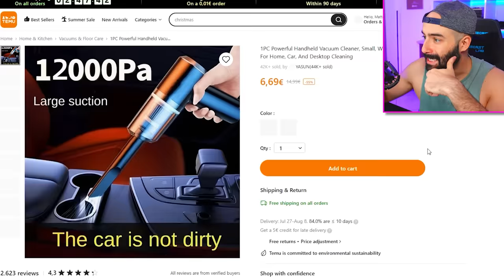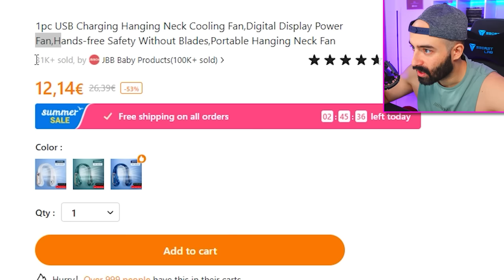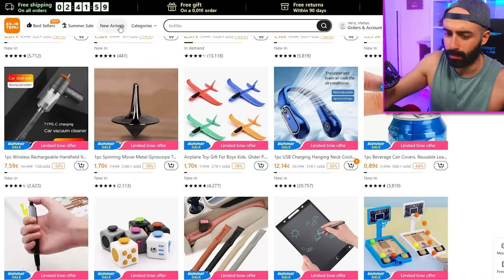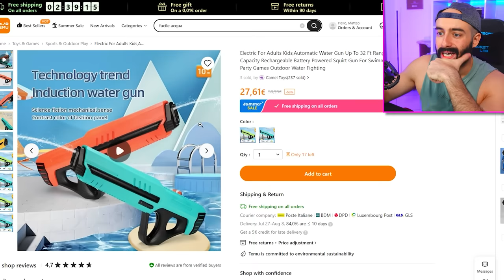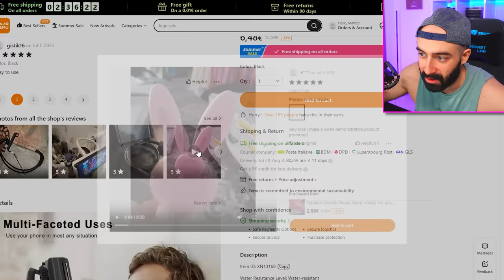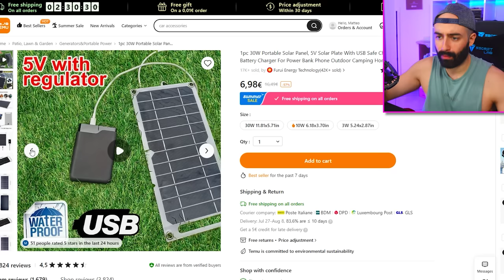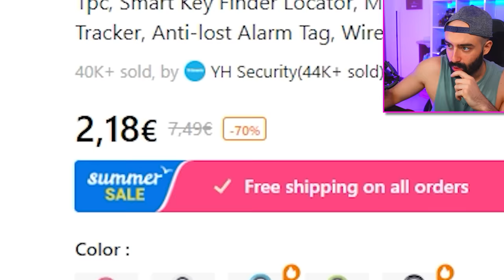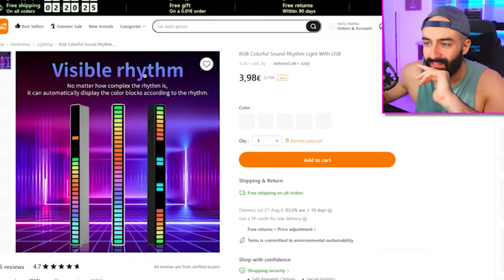200€ di GADGET su TEMU... 📦 MEGA COP